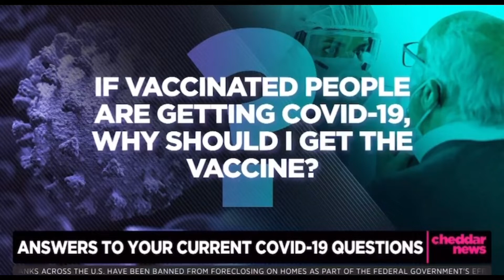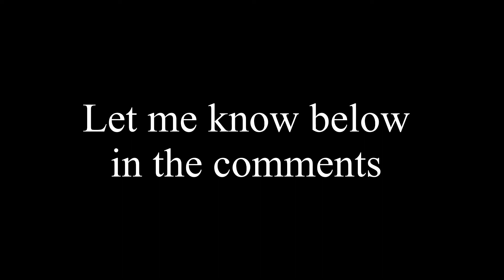Why Get Vaccinated if You Can Still Get COVID? A Doctor Explains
Why Get Vaccinated if You Can Still Get COVID? Is it safe to go to bars are restaurants at this time? A doctor explains.

Hello! I’m Dr. Jen. I'm a Board-Certified Family Physician, on-air health expert, and video creator.